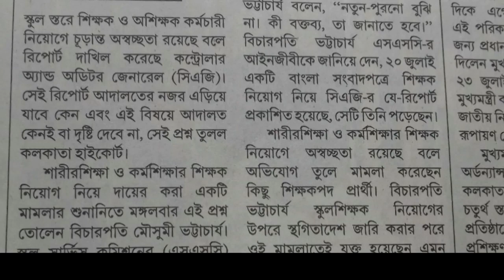Today physical & work education update news